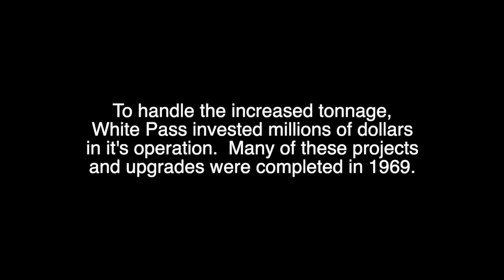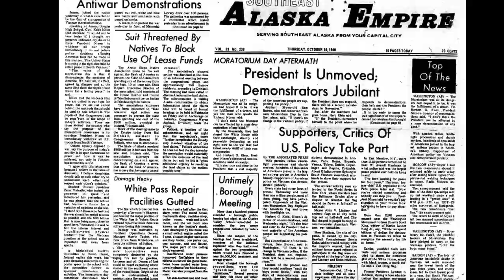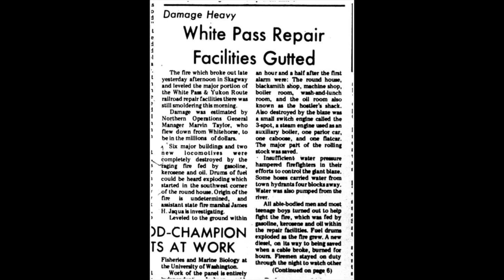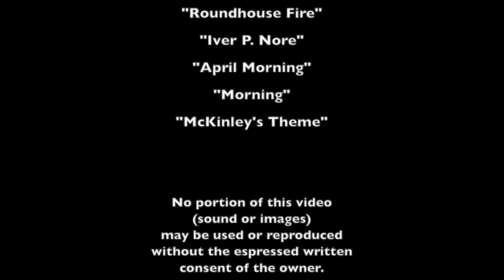1969 A White Pass & Yukon Route History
This is a video about the improvements White Pass & Yukon Route made between 1967 and 1969.  This also includes the Roundhouse Fire which happened on October 15, 1969.